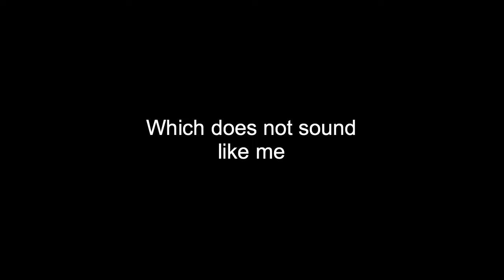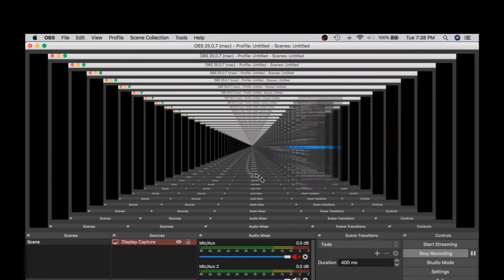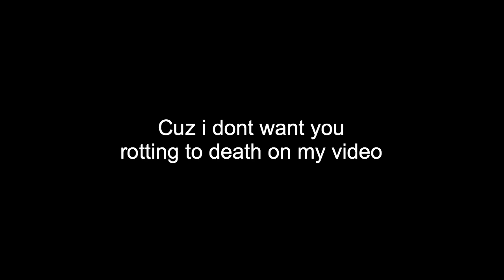idk what this is...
Don't ask...
Also if ur concerned about the obs thingy i fixed it. :)

Did you know:
                        If you click the like button it will turn blueee.

I hope you all enjoy :P